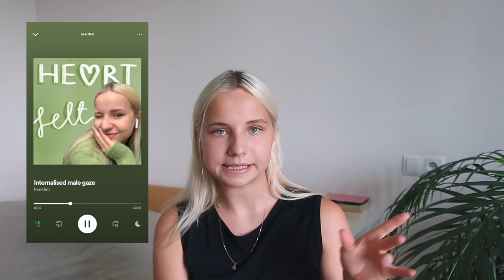podcast reccomendations no one asked for 🎙️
over the past year i've developped somewhat of an unhealthy obsession with podcasts and since my friends are probably fed up with listening to me talk about them, i thought you may find this useful! i present u: a curated list of A* podcasts which keep me company wherever i go, from silly little walks to car rides and gym sessions

thank yall so much for all the support and lovely comments!! 🥺 it really means the world to me & i hope you'll decide to stick around 🦋

🎬 timestamps:

- intro (0:00)
- my favourite content creators (01:30)
- mental health + self-development (6:59)
- health + welness (14:09)
- educational (16:18)
- love + romance (20:44)
- entertainment (22:33)